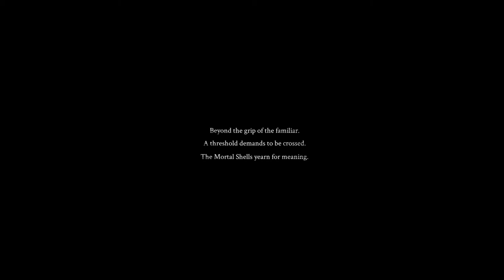Let's Play Mortal Shell On The PS4 PRO ft All Menu Settings - Dark Souls Style Game